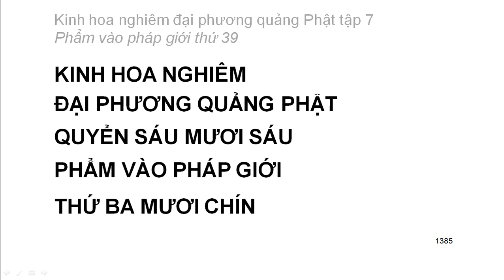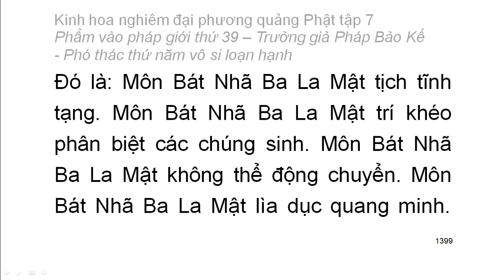Tập 7: Kinh hoa nghiêm: Phẩm vào pháp giới thứ 39 - Thiện Tài tham vấn 53 vị thiện tri thức (83)